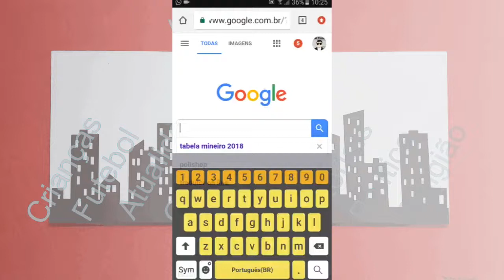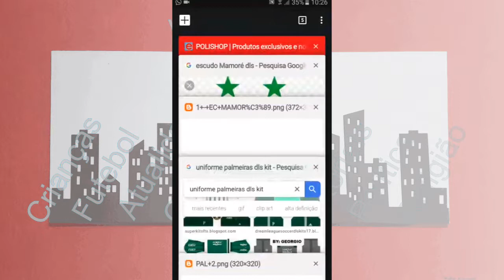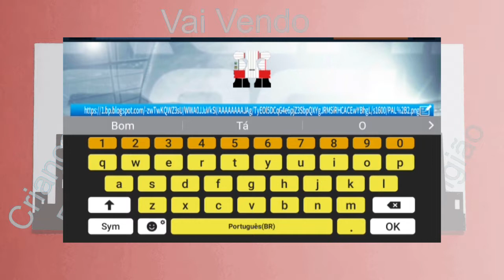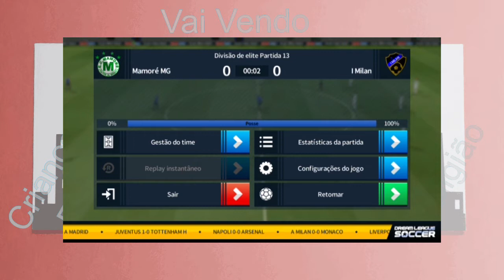Como BAIXAR o UNIFORME do do seu time GRÁTIS - DREAM LEAGUE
Neste Tutorial você vai aprender como Baixar o Uniforme e o Escudo do seu time de forma rápida e prática e o melhor de tudo, sem gastar nada de seu dinheiro virtual ou Real.

Me siga no Twitter: @claudneyyoutube
Me siga no Instagram: claudneycesar